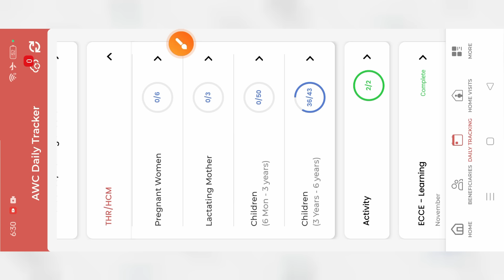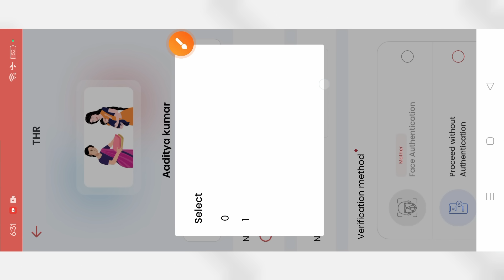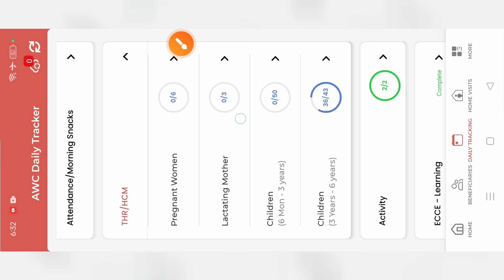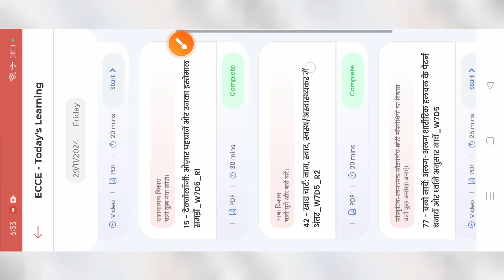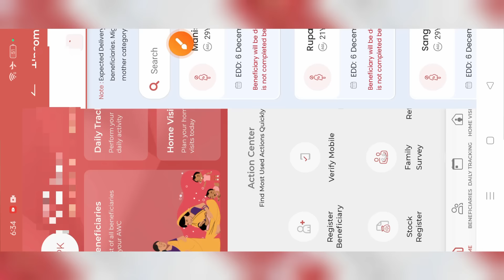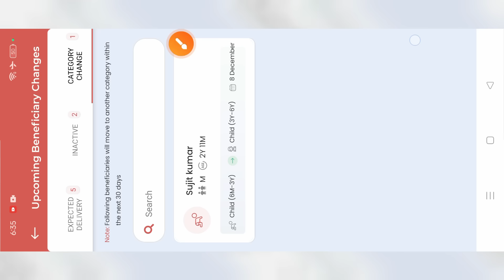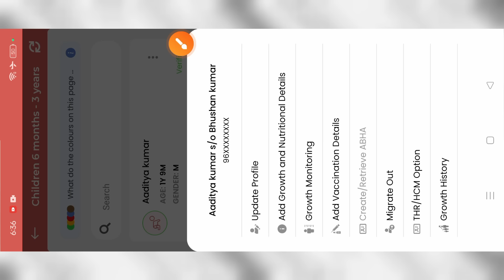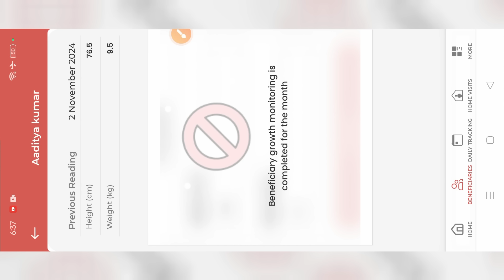Posahn Tracker 22.0 THR के साथ साथ V.V.I 4update 22.0 में जरुरी जानकारी